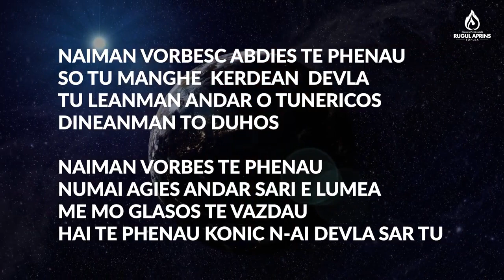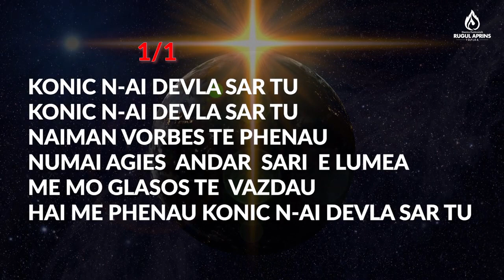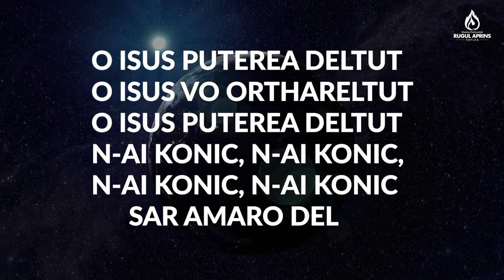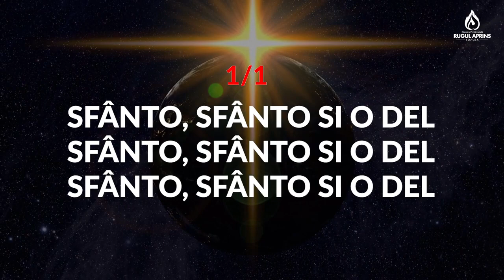NEGATIV | KONIC N-AI DEVLA SAR TU, SFÂNTO, SFÂNTO SI O DEL